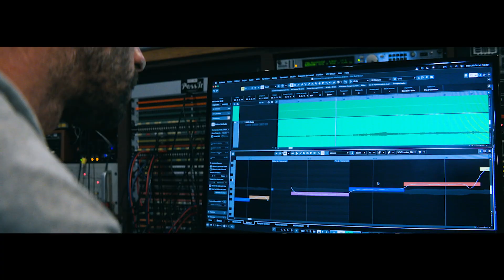Studio sessions // @iamclairedays • Old self (feat. Lonny)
Le fair et \Else présentent les Studio Sessions saison 4, enregistrées au Studio One Two Pass It, à Bagnolet, avec chacun des lauréats fair 2022.
# 09 : Claire days • Old self (feat. Lonny)

Réalisateur / DOP : Clément Lefer
Productrice (\Else) : Léa Gosselin
Coordinatrice de production (\Else) : Amina Becherif
Chargé de projet (\Else) : Ferdinand Huet
Enregistrement son (Studio One Two Pass It) : Mathieu Gibert
Post Production - montage (\Else) : César Loesch
Assistant Lumière : Kevin Deloeil
Partenariats et Coordination (fair) : Julie Cerizay